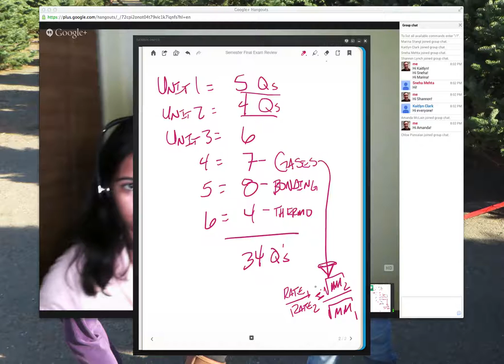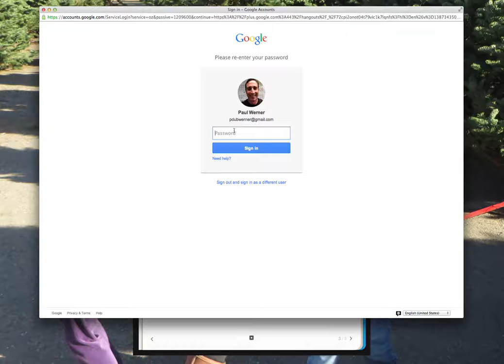Semester Final Review Hangout